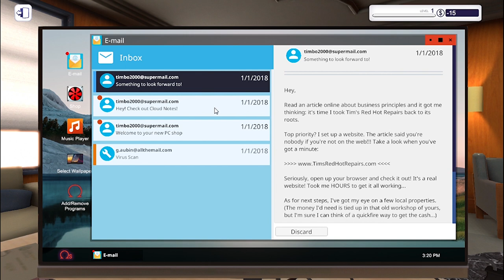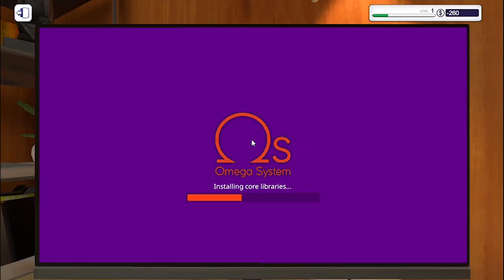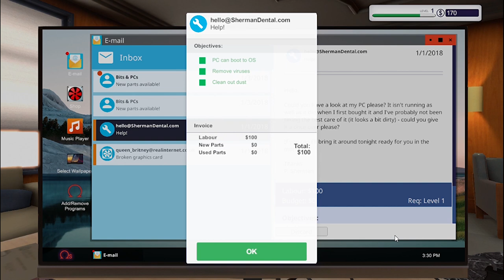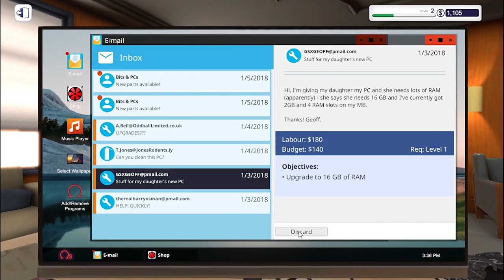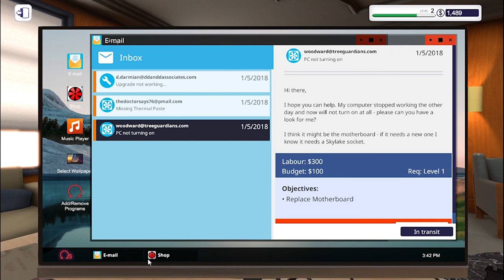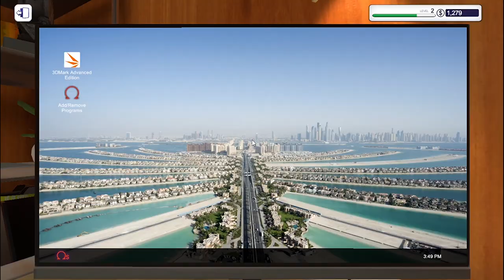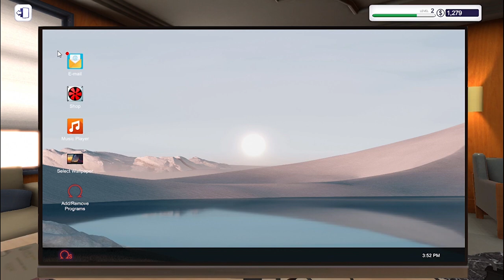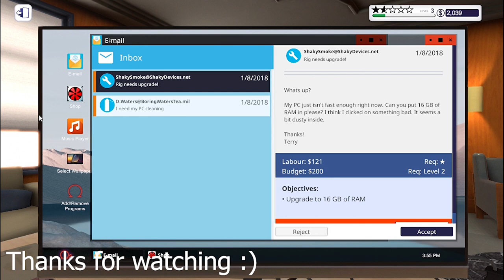Repairing pc | EP 1 | PC BUILDING SIMULATOR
I know i was sleeping for months but now i will try to be regular